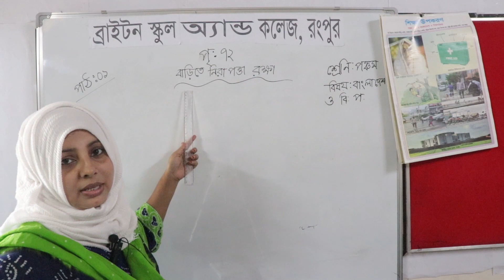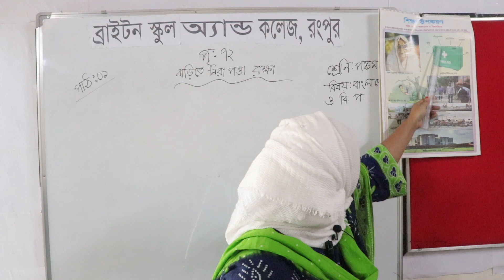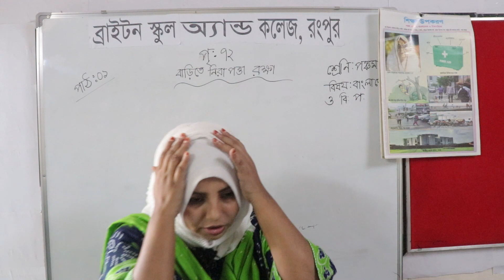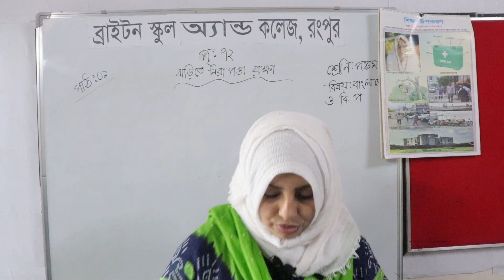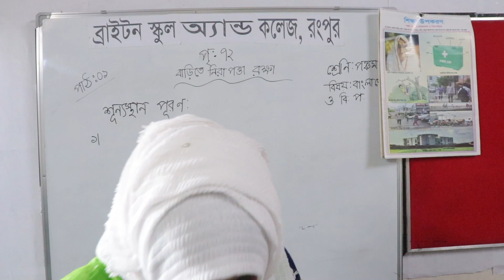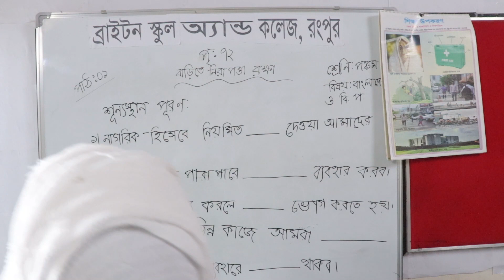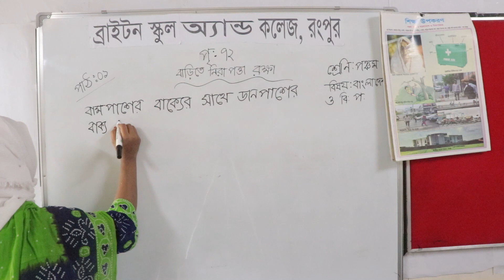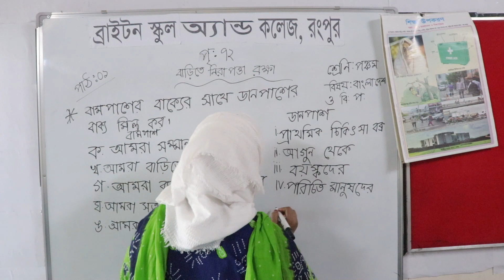ব্রাইটন স্কুল অ্যান্ড কলেজ রংপুর, শ্রেণি: পঞ্চম, বিষয়: বাংলাদেশ ও বিশ্ব পরিচয়, পাঠ-1